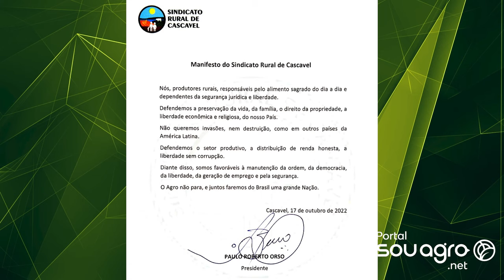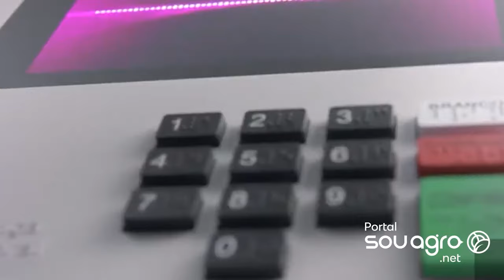"Eu não quero roubo, eu não quero corrupção", diz presidente do Sindicato Rural de Cascavel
No próximo domingo, 30 de outubro, os brasileiros voltam às urnas para escolha do futuro presidente do Brasil. Mas nesta eleição é possível perceber algo incomum, na escolha do presidente há um grande embate.  E está correto, vivemos em um país democrático. Mas o que também é atípico é o posicionamento político daqueles que não costumam fazer isso, mas estão vendo a necessidade diante do cenário atual destas eleições.

O atual presidente, Jair Bolsonaro disputa com Luiz Inácio Lula da Silva e os defensores do agronegócio e de alguns sistemas específicos decidem colocar o rosto para defender o que acreditam.